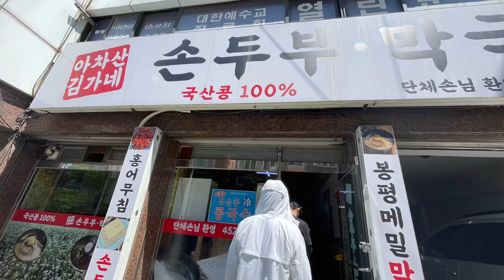등산하고 가기좋은 아차산맛집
ADDRESS:83-1, Yeonghwasa-ro, Gwangjin-gu, Seoul, Republic of Korea

아차산김가네맛집: 서울 광진구 영화사로 83-1

Let me introduce you to a good restaurant to go after hiking. It is a restaurant full of Korean traditional liquor, makgeolli, and snacks that are good to eat.

You can get a closer look at the good restaurants here.
으로 방문하시면 더 많은 맛집을 볼 수있오요!💓